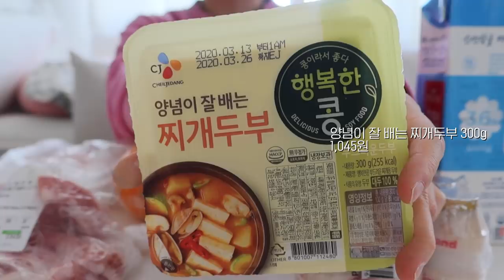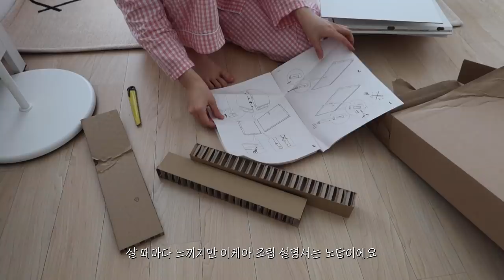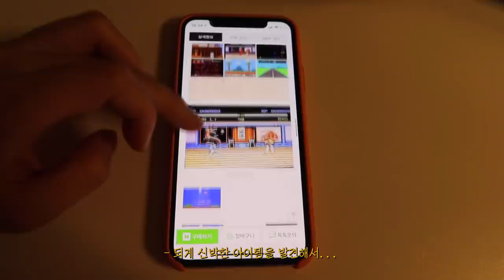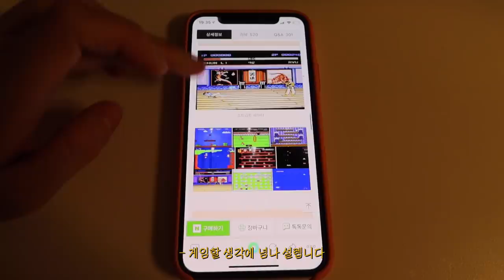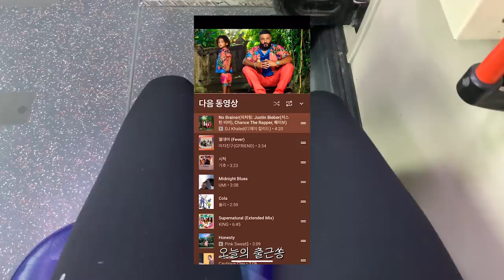퇴근 후 자취방에서 보내는 일상 브이로그 • 쓱배송 하울. 분노의 이케아 수납장 조립기. 스티커 컬러링북 입문.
안녕하세요. 이번 영상은 자취방에서 보내는 일상 브이로그입니다. 모두들 3월 잘 보내고 계신가요? 원래대로라면 전 지금쯤 보라카이에서 막 돌아왔을 텐데...ㅎㅎ 코로나로 보라카이 여행이 취소되어서 울적한 3월이에요😞 집순이가 체질이라고 생각했는데 막상 강제 집순이가 되어보니 그건 또 아닌 것 같기도 하고...🤔 오랜만의 일상 브이로그인데 이틀 분량이라 너무 짧네요...😭😭😭 다음엔 긴 브이로그로 찾아올게요! 그럼 몸 조심하시고 항상 행복하세요🖤

ㅡ

패딩조끼
후드집업
레깅스
운동화 뉴발란스 990
맨투맨
잠옷
파스타 냄비
파스타 접시
테이블 매트

ㅡ

📩 business mail
📹 camera
Canon G7x mark 2, i phone XS
🖥 edit